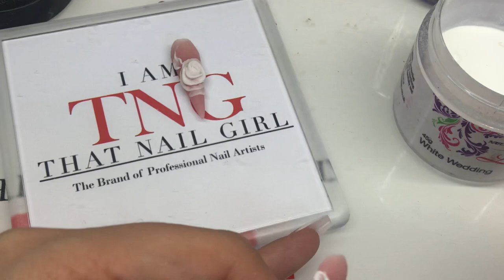A KIM TU 3d acrylic bow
Simplified with my common accent 😉